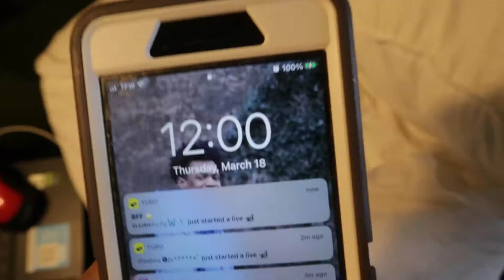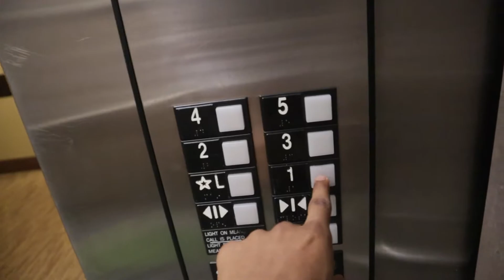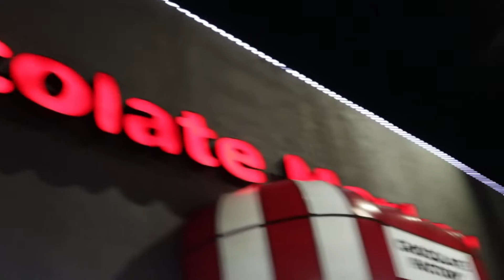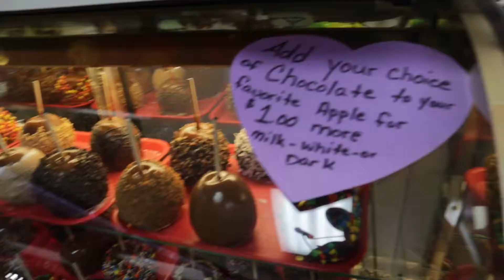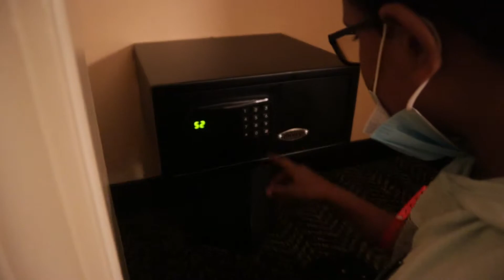OUR Spring Break Vacation 2021